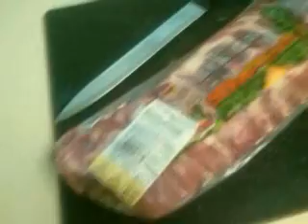JD's Rib Lunch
I made lunch and decided to shoot it on video with my cellphone...the AT&T Tilt.  So DalyTilt Productions is born.

So here is my recipe for ribs and a drink